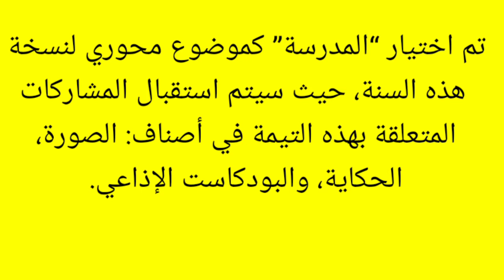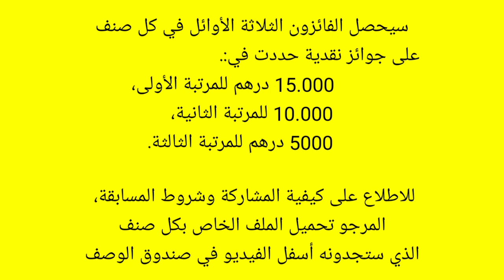مؤسسة محمد السادس تنظم جائزة الاستحقاق الثقافي والفني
مؤسسة محمد السادس
مؤسسة محمد السادس
مؤسسة محمد السادس
حائزة مؤسسة محمد السادس
رابط المشاركة